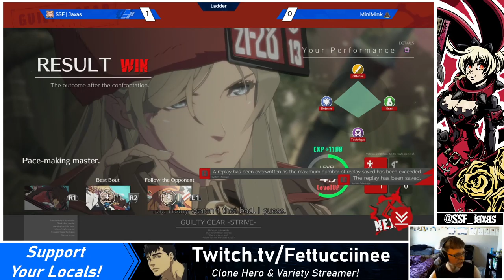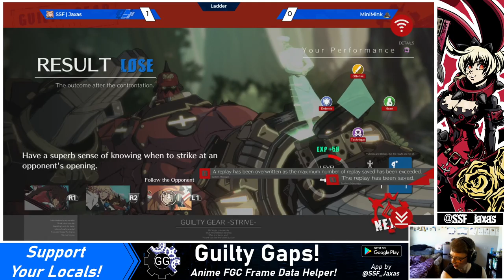[05/15/21] GG -Strive- Open Beta 2: VS MiniMink (Potemkin)